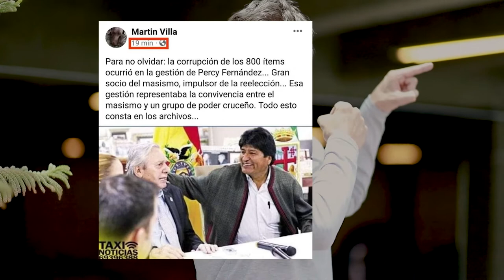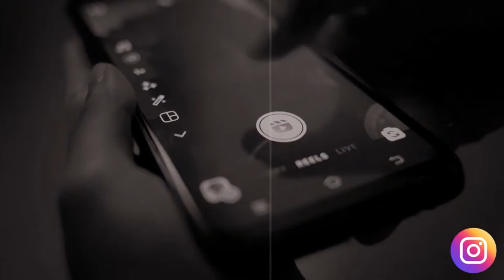NERS, PROGRAMA 11 DE DICIEMBRE DE 2021